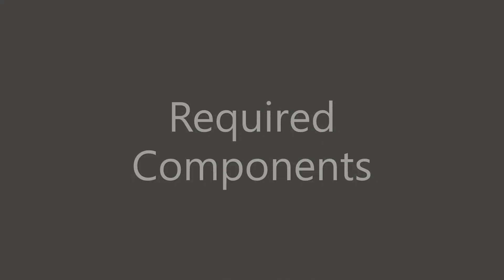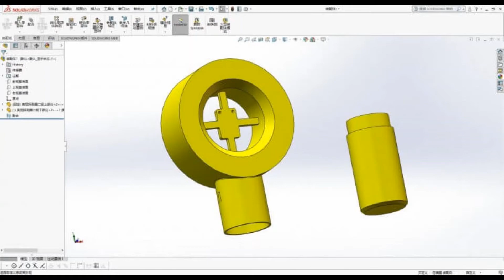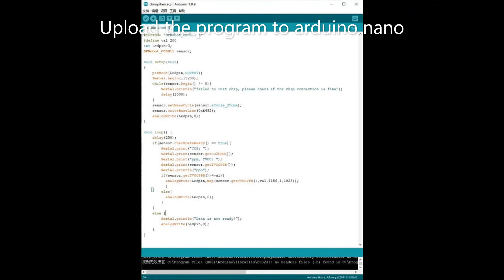How to make a Fart Tracker || PEG Video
I have just got a DFRobot CCS811 Air Quality Sensor that can measure volatile gas and CO2 concentrations. The test result shows its accuracy and sensitivity. And I want to make a fart tracker to free the human nose from fart monitoring.